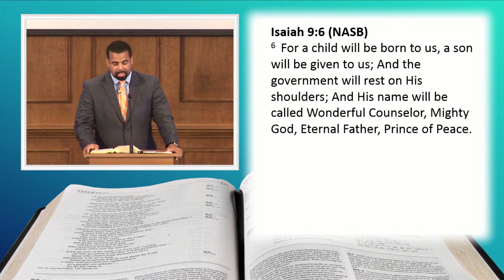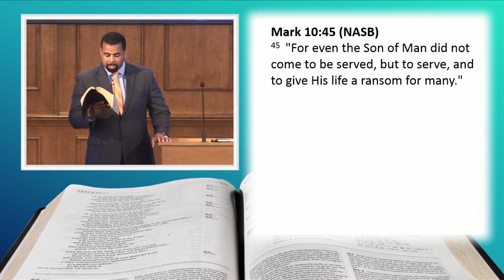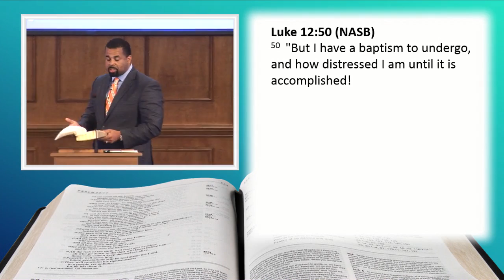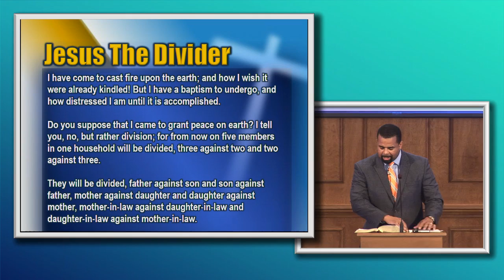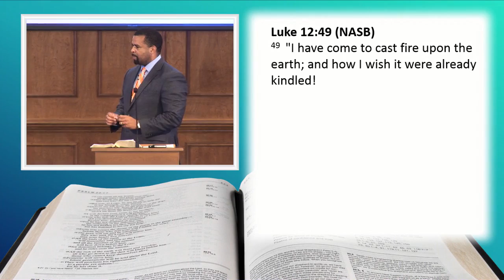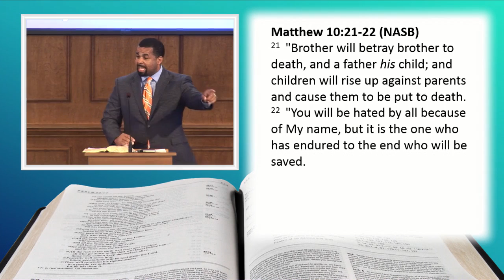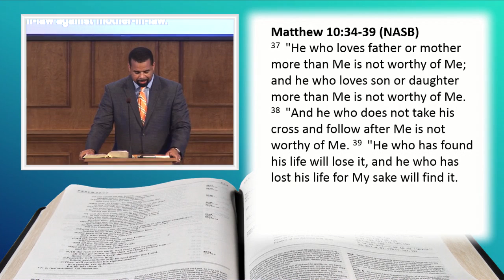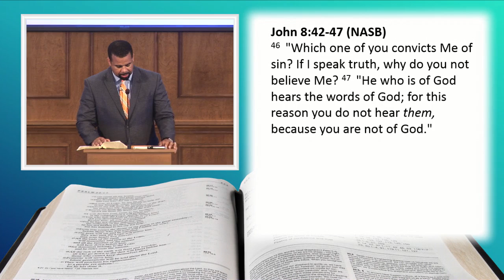Jesus the Divider - Benjamin Lee